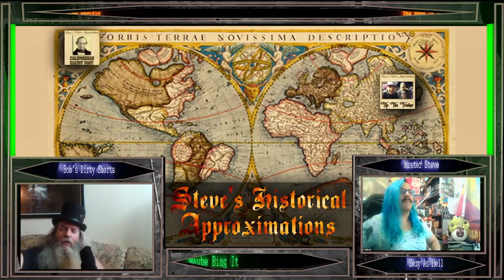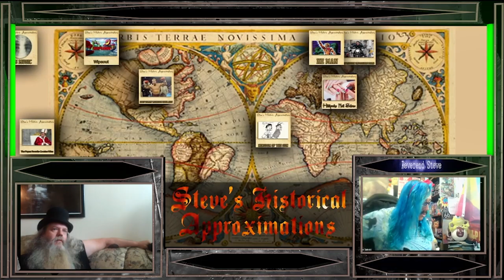Steve's Historic Approximations The Screwing Of Norman Fell